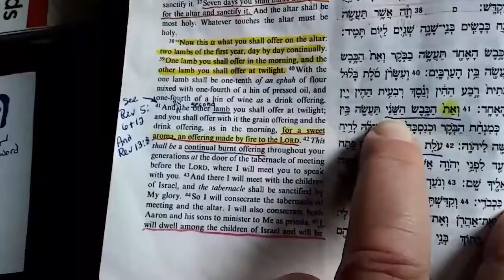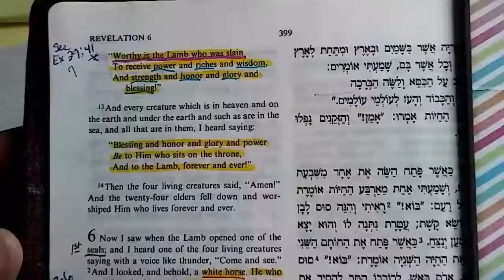(#18) Returning Yeshua, the 2nd Lamb | Ex 29:41 | Yeshua as Alef Tav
The first time Yeshua was here He was/is the spotless Lamb, perfectly obeying His Father's commandments.  The second time He comes He will be the Lamb Who was slain who is worthy to be praised!

Rev 5:6 - "And I looked, and behold, in the midst of the throne and of the four living creatures, and in the midst of the elders, stood a Lamb as though it had been slain, having seven horns and seven eyes, which are the seven Spirits of God sent out into all the earth."
Rev 5:12 - saying with a loud voice:

To receive power and riches and wisdom,
And strength and honor and glory and blessing!”
Rev 13:8 - "All who dwell on the earth will worship him, whose names have not been written in the Book of Life of the Lamb slain from the foundation of the world."
Rev 19:15 - "Now out of His (Yeshua the Lamb that was slain) mouth goes a sharp sword, that with it He should strike the nations. And He Himself will rule them with a rod of iron. He Himself treads the winepress of the fierceness and wrath of Almighty God."
Rev 19:21 - "And the rest were killed with the sword which proceeded from the mouth of Him (Yeshua) who sat on the horse. And all the birds were filled with their flesh."

Jn 5:46

Rev 1:8 - “I am the Alef and the Tav, the Beginning and the End,” says the Lord, “who is and who was and who is to come, the Almighty.” - Rev 1:8